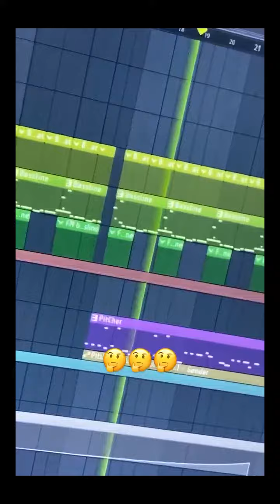ANDREA DAMANTE NUOVE INSTAGRAM STORIES!